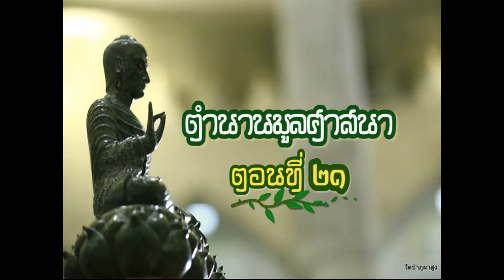ตำนานมูลศาสนา ตอนที่ ๒๑-พระมหาธีรนาถ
ตำนานมูลศาสนา
บรรยายโดย...พระมหาธีรนาถ  อคฺคธีโร วัดป่าภูผาสูง อ.สูงเนิน จ.นครราชสีมา